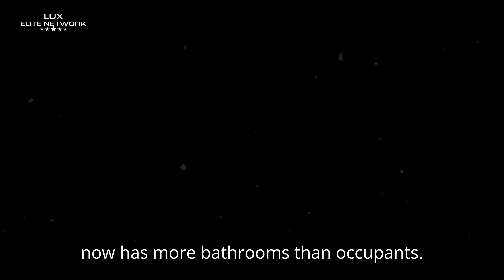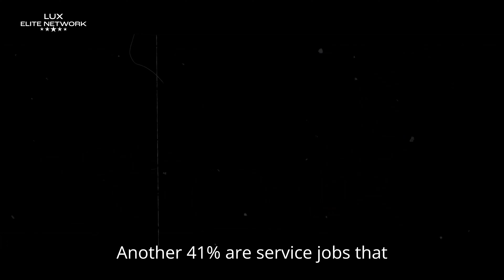Freedom | The Psychology of Money Ch. 7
Chapter 7: Freedom" from The Psychology of Money explores the profound connection between financial independence and personal freedom. It discusses how having control over your time and choices is the ultimate form of wealth. This chapter emphasizes the importance of building financial security to achieve the freedom to live life on your own terms, offering valuable insights into prioritizing financial goals that align with personal values and desires.

📚Author -  Morgan Housel